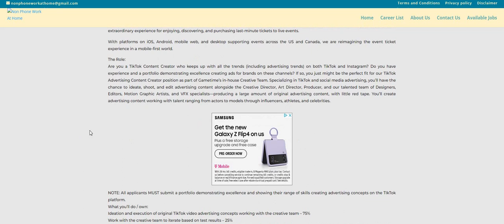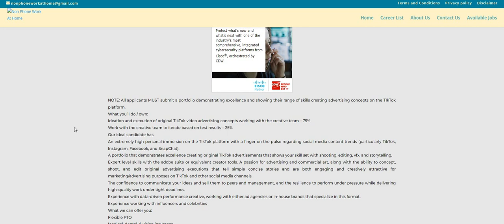Non Phone Work From Home Job | No Degree | Get Paid To Make Tik Tok Videos Work At Home Job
Non Phone Work From Home Job | No Degree | Get Paid To Make Tik Tok Videos Work At Home Job | In this video I am discussing a non phone work from home job. The company is Gametime. They are hiring for Tik Tok Content Creators. Please remember to do your own research.